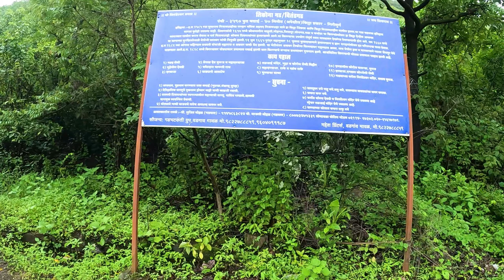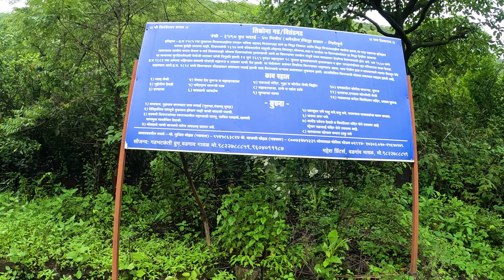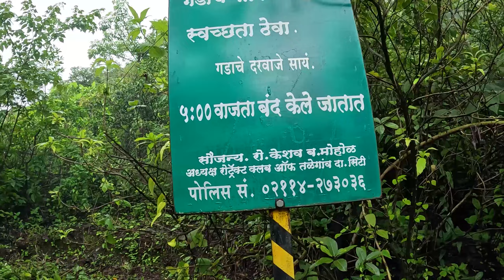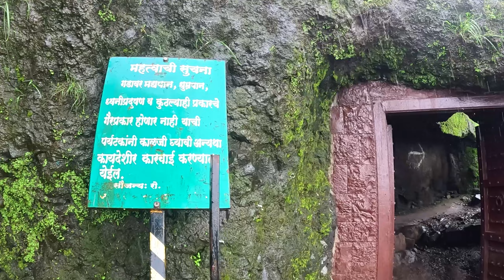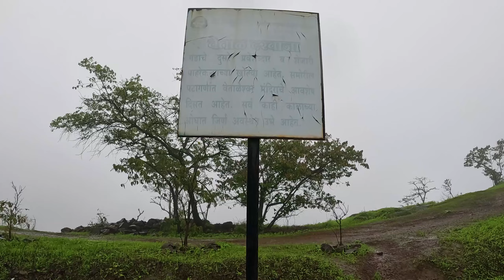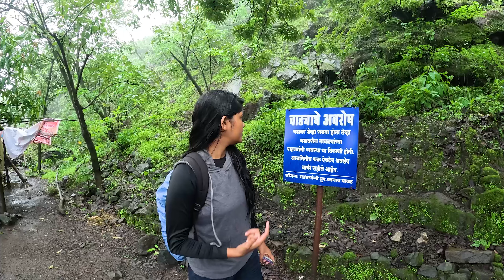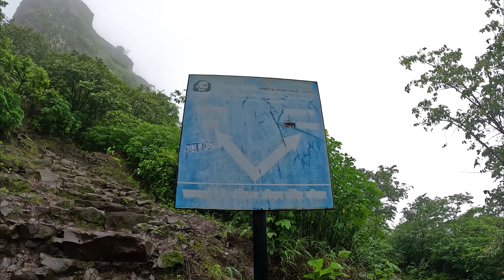Tikona Fort | तिकोना किल्ला | थरारक Trek | Marathi Vlog | Best Monsoon Trek in Maharashtra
Tikona Fort Trek | Most Beautiful fort to visit in Monsoon | Marathi Vlog | Monsoon Vlog

Tikona Fort is located near Kamshet in the Pune District of Maharashtra, India. Tikona Fort Fort is a twin fort of Tung Fort. which is also known as Vitandgad. Tikona Fort is popular and one of the best one-day treks near Mumbai and Pune. A huge number of people visit Tikona Fort during the monsoon season.

व्हिडिओ आवडली तर नक्की लाईक करा 👍🏻 शेअर करा
▶️ आणि सबस्क्राईब करा आणि बेल आयकॉन 🔔  दाबा म्हणजे आमच्या नवीन व्हिडिओ चे उपडेट्स मिळत राहतील.